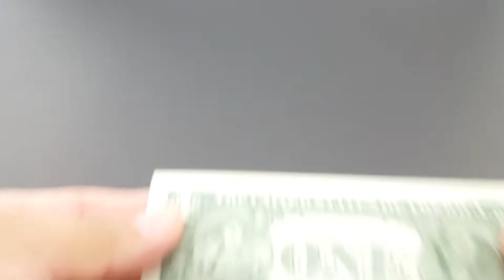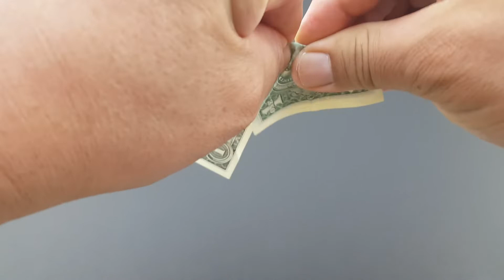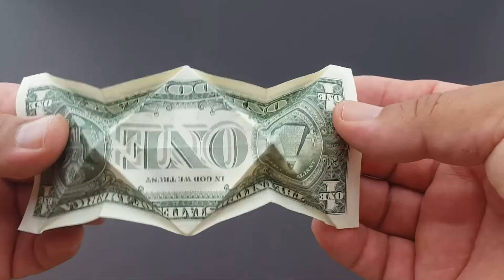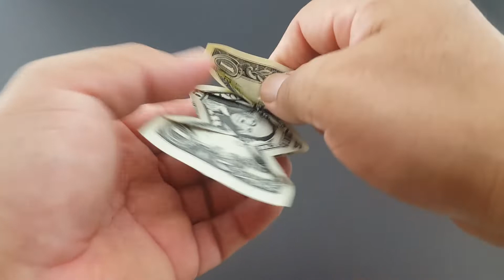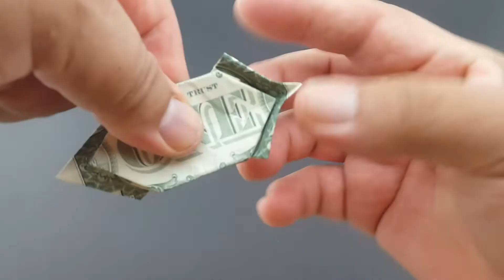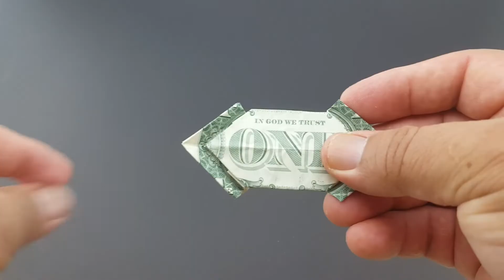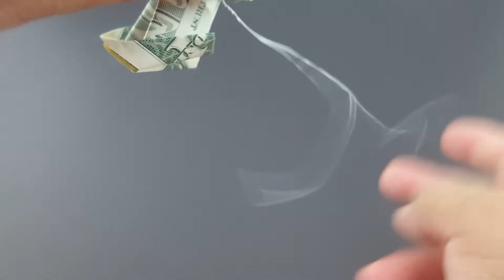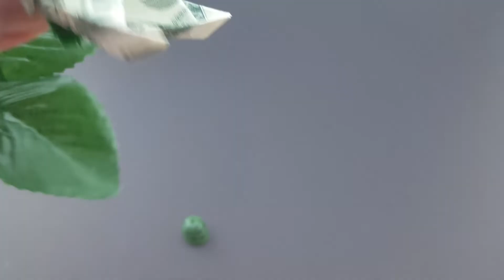😍Unique and Beautiful 💲Money Origami Flower🌿🌼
DESIGNED BY, JESUS BETANCOURT
In this  video I will show you how to make this, Unique Beautiful Money Origami Flower ,  It requires TOOLS,  3 dollar bills , plus artificial rose stem,  and floral wire…

LINK: Extra Long Needle Nose Plier (6-Inch),